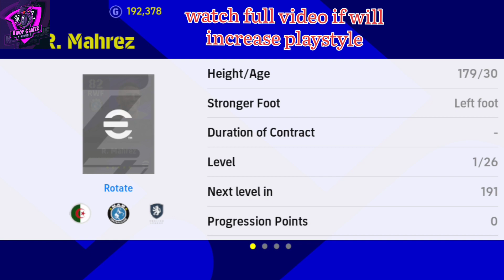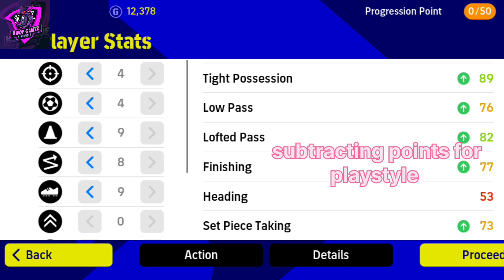How to Train R. Mahrez | Players | in Efootball 2023 Mobile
How to Train L. Messi | Players | in Efootball 2023 Mobile

@Kwofgamer  more about efootball mobile
fix lag
player leveling
many more

fix lag
player leveling
many more